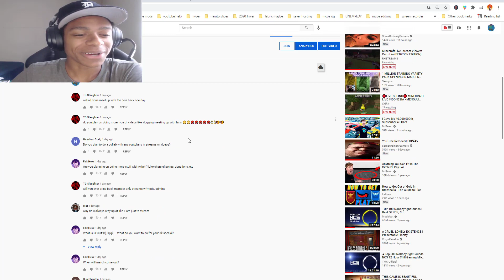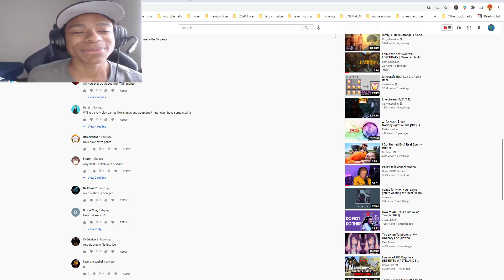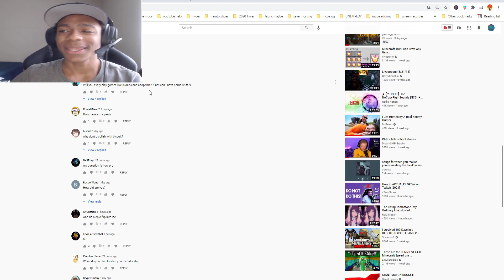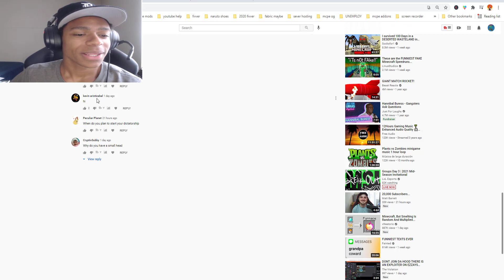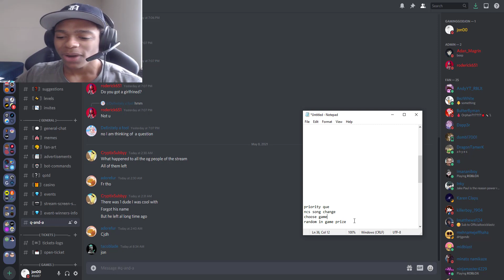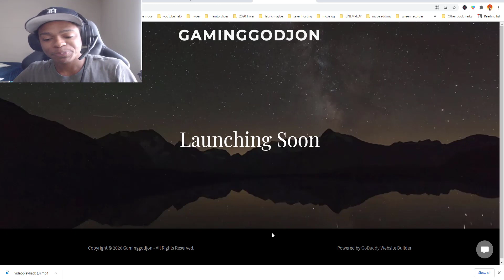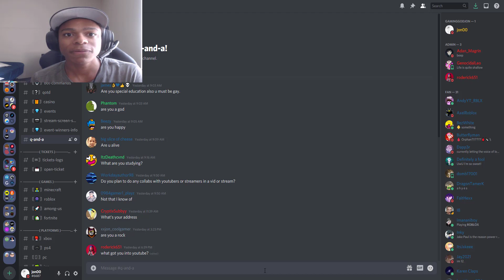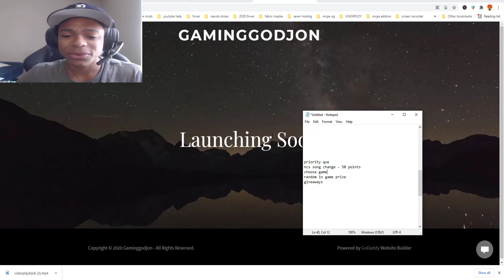3000 subscriber special Q&A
-GGJ